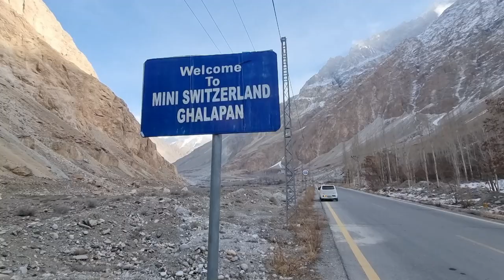Khunjrab Jaty hue hum ne Markhor dekhy 🐐 | Alto in Hunza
Khunjrab Jaty hue hum ne Markhor dekhy 🐐 | Alto in Hunza last video of  hunza tour.